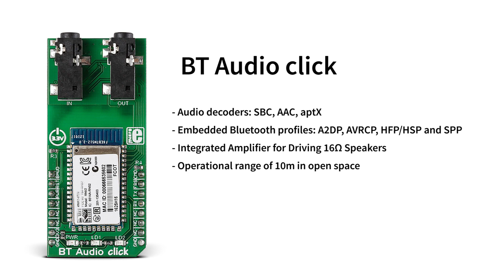BT Audio click | Bluetooth Audio Stream Device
If you are getting tired of all those cables you need just to listen to your favorite song over speakers, what you need is BT Audio click with Microchip’s RN52 Bluetooth audio module.

With onboard 3.5mm jacks for both a microphone and a speaker, this is a complete solution for streaming audio from a smartphone or PC over a wireless connection.